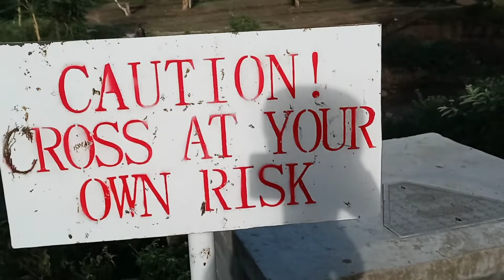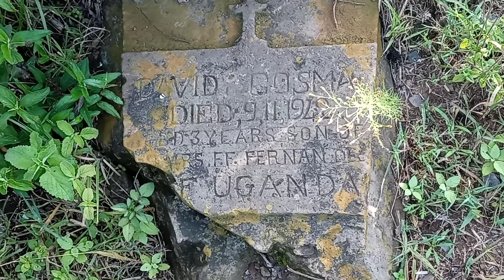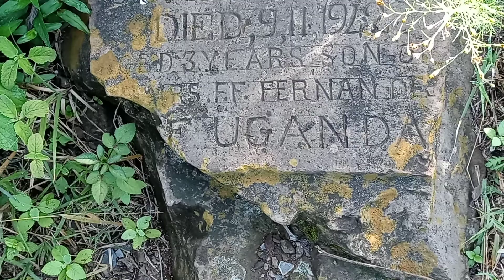I came a cross second world War grave near the river#villageriver#bmafrica